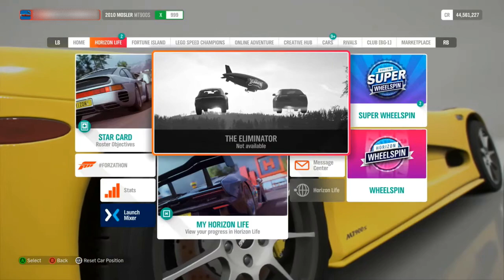Forza Horizon 4 | 28 WHEELSPINS 2M CREDITS!! (10 Normal, 6x3 Super)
thats how to get rich in 2 mins in FH4
Super Wheelspins are like the normal ones but 3 at the same time!
wich means 10 + 6x3 = 28!